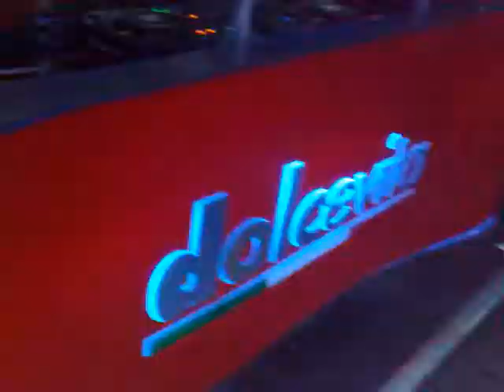25 7 09 DOLCEVITA SALERNO OSPITA SHARAM DJ OF DEEP DISH